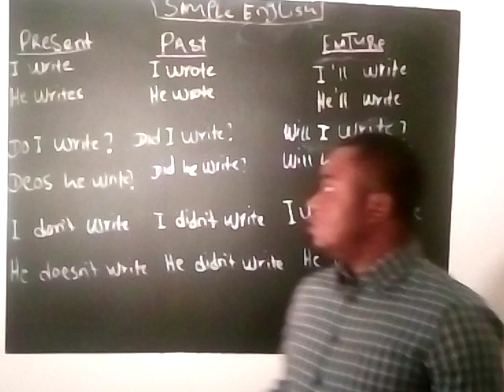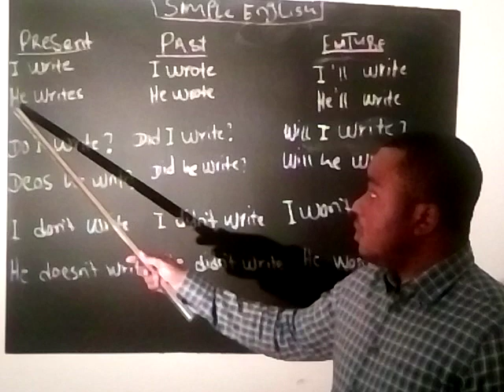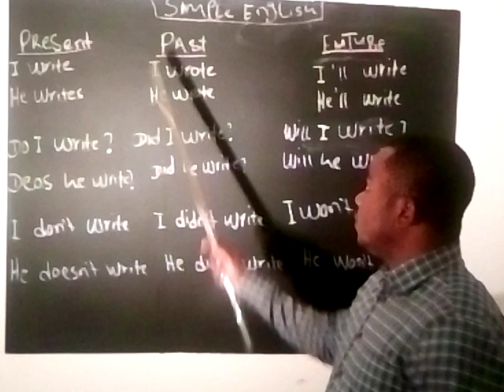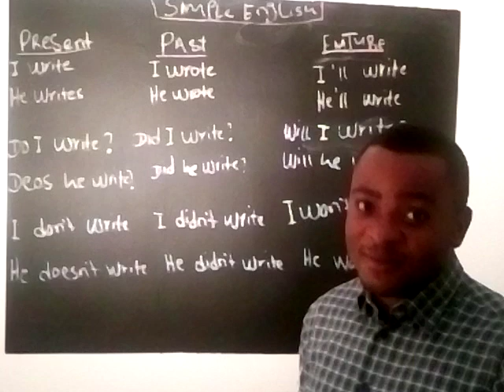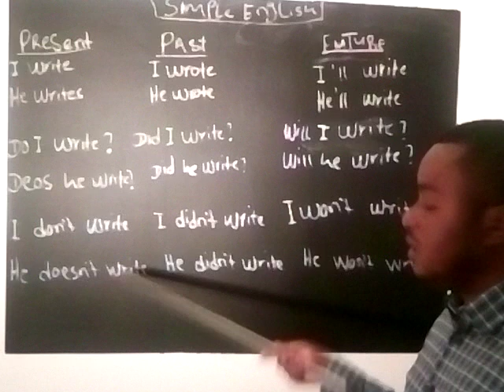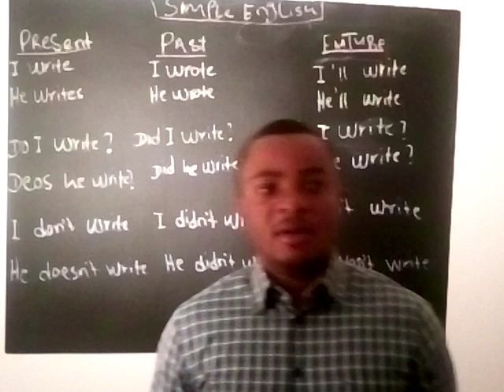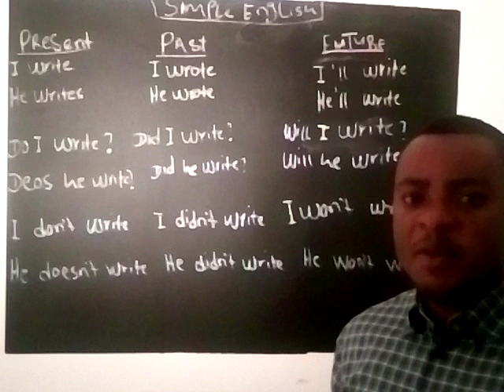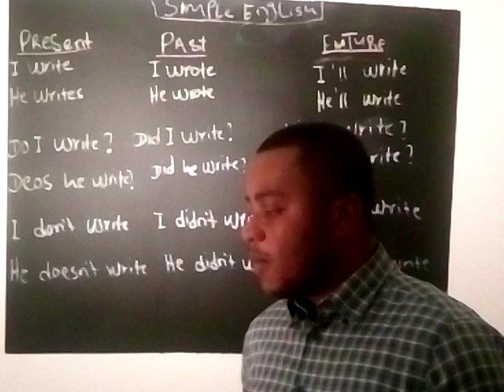Learn sample English for the Beginners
We understand that there is basically lockdown because of the covid19, everywhere, this is also giving us the opportunity to learn and engaged ourselves in something meaningful, it's for children and  adults,learn sample English for new the Beginners .